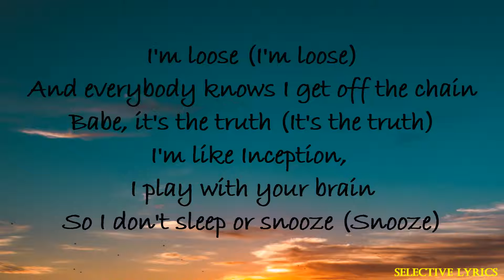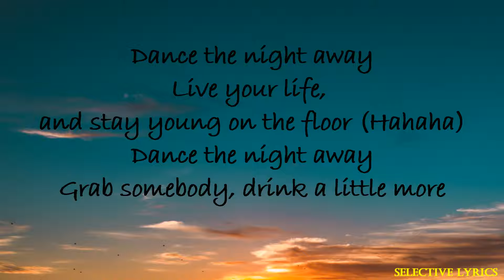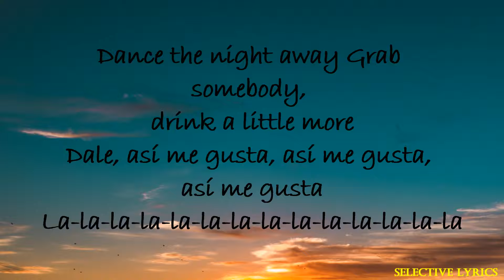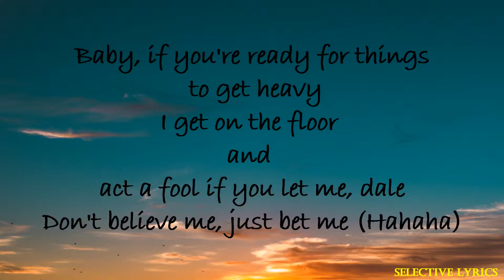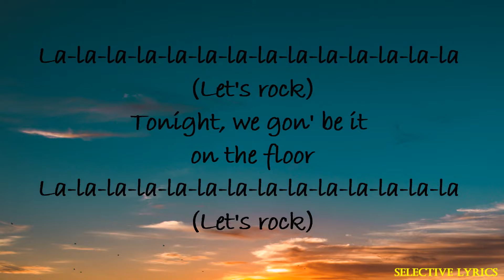On The Floor (Lyrics)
Jennifer Lopez - On The Floor (Lyrics) ft. Pitbull

Lyrics
[Intro: Pitbull & Jennifer Lopez]
JLo!
Mr. Worldwide!

You know we're running s*** tonight on the floor

La-la-la-la-la-la-la-la-la-la-la-la-la-la
La-la-la-la-la-la-la-la-la-la-la-la-la-la
La-la-la-la-la-la-la-la-la-la-la-la-la-la
Tonight, we gon' be it on the floor
La-la-la-la-la-la-la-la-la-la-la-la-la-la
And watch, s*** gon' get Donkey Konged (Hahaha)

La-la-la-la-la-la-la-la-la-la-la-la-la-la (Woo!)
Listen ad-free with YouTube Premium
Song On The Floor
Artist Jennifer Lopez